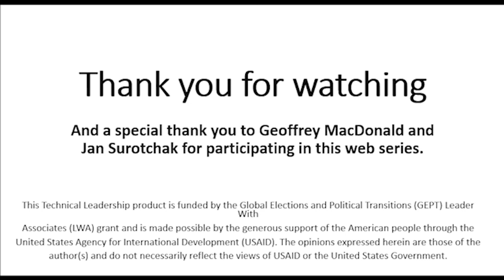CEPPS Soundbites: Political Parties in the Digital Age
Want to know what political parties around the world think of technology in 2020?  Political Parties in the Digital Age by the Consortium for Elections and Political Process Strengthening (CEPPS) is the place to find out. In this brand-new study, the CEPPS partners look at parties and the positive and concerning ways in which they use technology in Germany, India, Tanzania, Tunisia, Ukraine and Venezuela.  In a mix of democracies and non-democracies, high-tech and low-tech societies, all parties attempt to take advantage of technology for their own purposes.  Political Parties in the Digital Age helps us understand why and how.  The study draws upon CEPPS’ global, on-the-ground experience in well over a hundred countries.

This study was made possible by the generous support of the United States Agency for International Development (USAID) to CEPPS under the Global Elections and Political Transitions (GEPT) award.  The CEPPS core partners are:  the International Foundation for Electoral Systems (IFES), the International Republican Institute (IRI), and the National Democratic Institute (NDI).

CEPPS Soundbites provides the opportunity for the public  to engage on CEPPS work in the democracy and governance field.

To see more about Political Parties in the Digital go